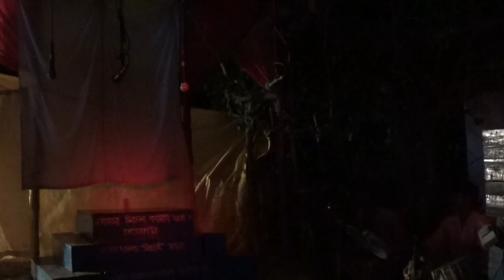monosar gaan 2022 // manasar gaan 2022 // Manasa Jatra // dj bapi dhosa // Dj Bapi // Part-29